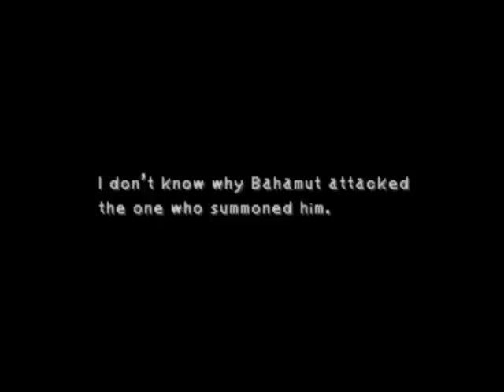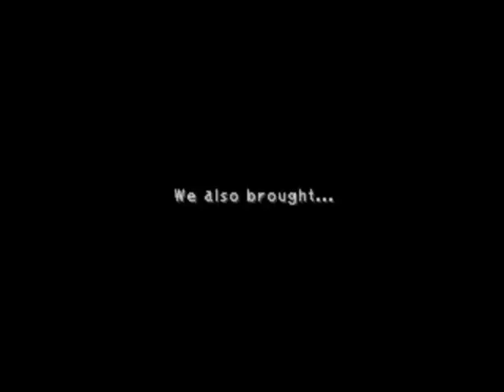Final Fantasy IX Episode 54 Return to Alexandria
With the Queen dead, Dagger can return to Alexandria as the new Queen.